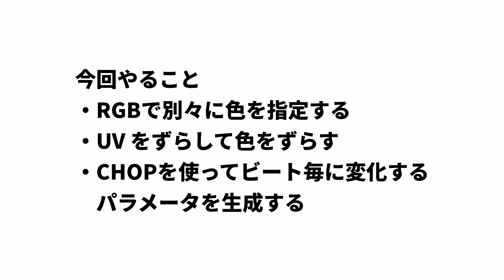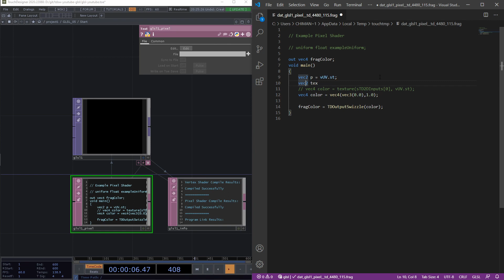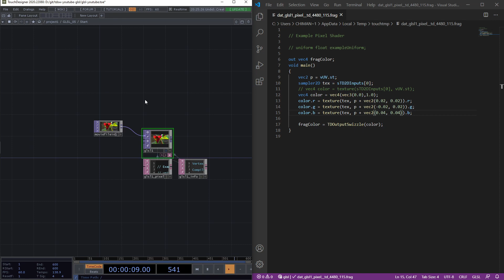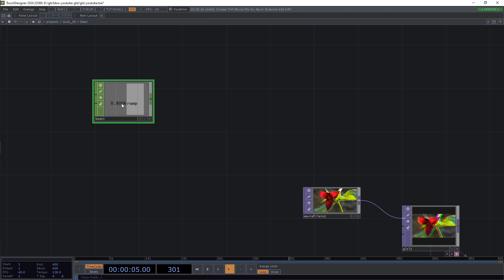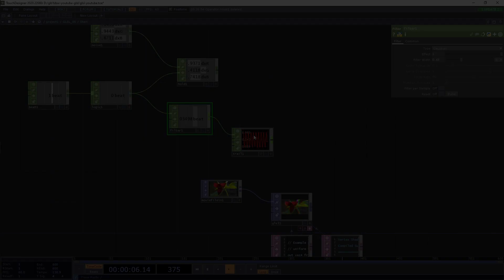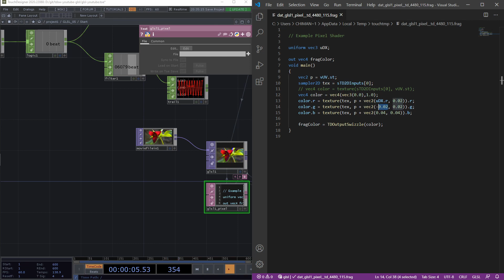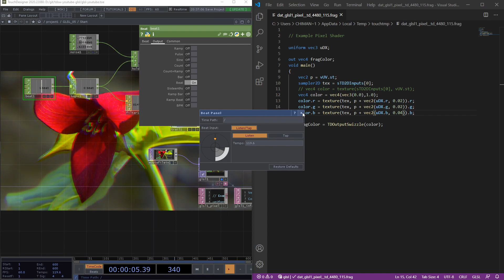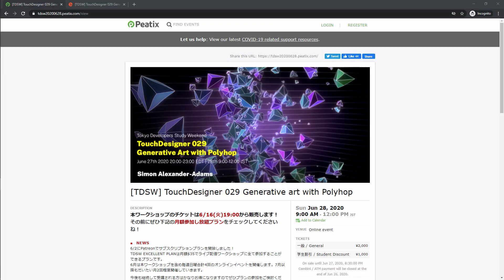Getting Started with GLSL on TouchDesigner #05 RGBシフト RGB shift (日本語 / EN subs)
TouchDesignerではじめるGLSL第5回です。（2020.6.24）

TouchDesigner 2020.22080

GLSLのRGBシフト

▼ TDSWって何
TDSW(Tokyo Developers Study Weekend)は、クリエイター向けに主にTouchDesignerをメインとしたワークショップやイベントを主催しているプロジェクトです。 様々な業界で活躍されている方を講師に招いて旬の技術をお届けしています。

応援してやるか〜と思っていただけた方、配信動画をお得に視聴したい方はこちらへ

▼ Design Direction
350
オープニング、エンディングを作ってくれました。
天才すぎ！